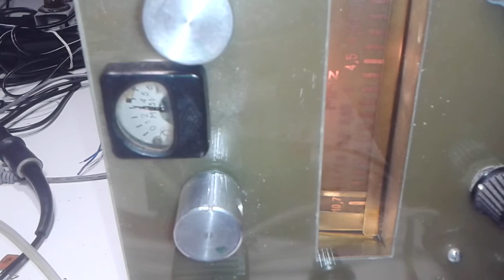Регенератор "в разрезе"